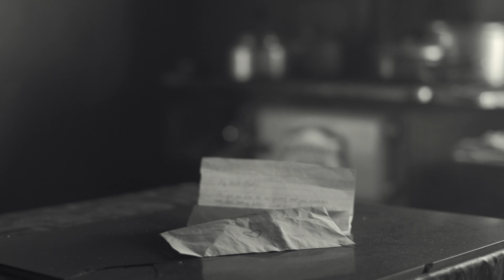Oud Word Saam Met Jou (John Rock Prophet)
(Oud Word Saam met Jou) Music Video. Starring Marelize Robberts. Page Ten Productions making splashes in the South African Market. What a film crew! Let me just say this woman is a champion. Man its fun to be creative!!